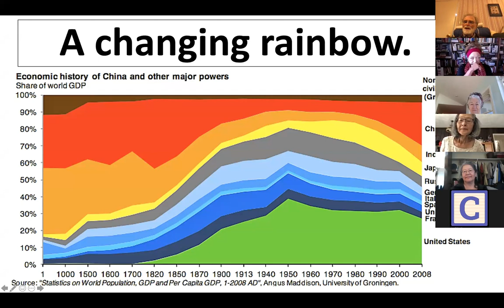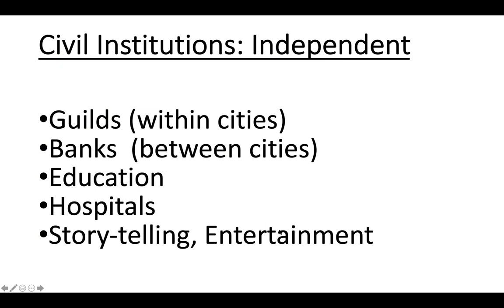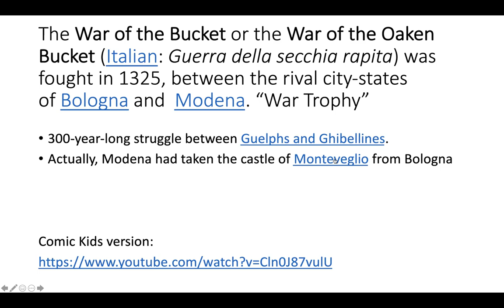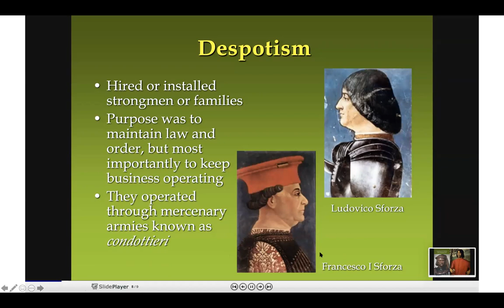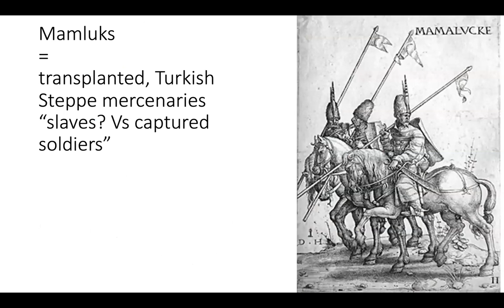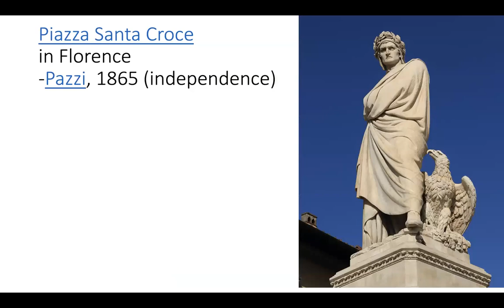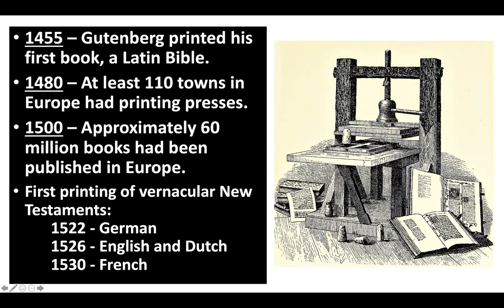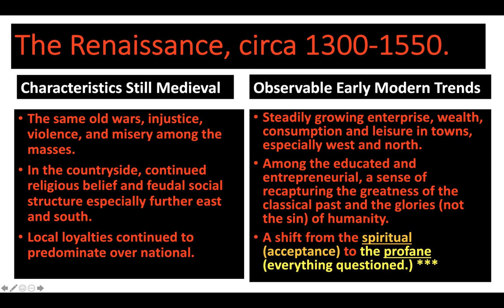19) Italian City States, up to 1500. (postponing Renaissance Art until next session)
Italian City States, up to 1500.
Geography
Political History
Ideal Trading Middlemen
The Early Years: Milan & Florence
Venice: expansion and foreign relations.
Dante, Petrarch
Printing Press and expansion of Italian Influence
Summary of Renaissance (or Early Modern) up to 1500
(postponing Renaissance Art until next session)